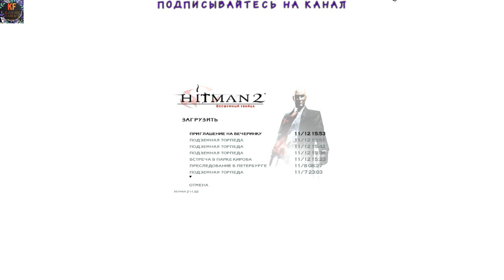Hitman 2 Япония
Hitman 2 Япония Часть 3
Hitman 2: Silent Assassin — компьютерная игра 2002 года в жанре стелс-экшена, разработанная датской студией IO Interactive и изданная Eidos Interactive. Вторая игра серии Hitman. Предыдущая игра серии — Hitman: Codename 47. Следующая — Hitman: Contracts.
Наши контакты ( есть товары в группе )